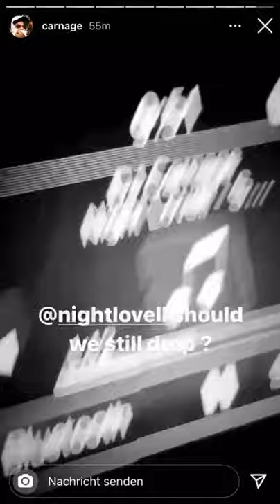Night Lovell x Dj Carnage - Snowmobile Stunners (SNIPPET 3)